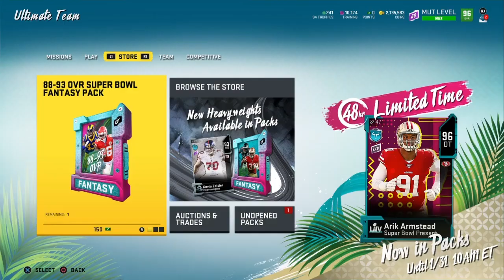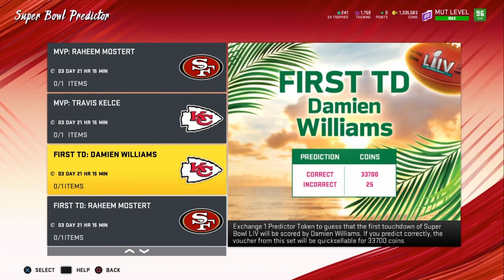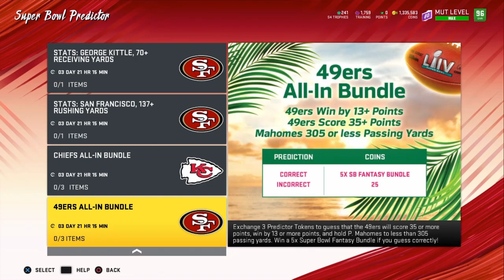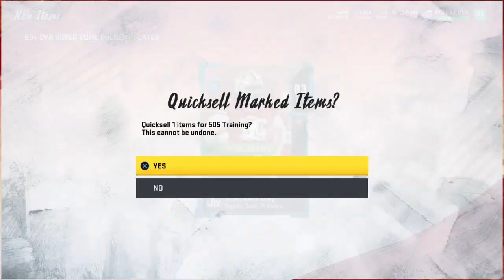SUPERBOWL PRESENT PACKS, EA IS GIVING US FREE COINS?!| MADDEN 20 ULTIMATE TEAM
Today Ea decided to finally get a dub and release good cards. Tyreek hill and Richard Sherman are nasty.So we will make bad decision's and open Superbowl present packs. It helps a lot. Working toward an elgato and more. Need tips on how to get coins, top 100 in weekend league, or solo battles? Leave a comment on the video and ill help! Currently ranked 4 in seasons and average top 10 in weekend.